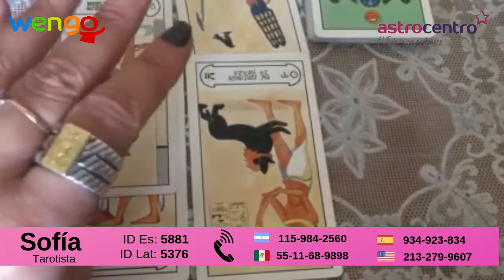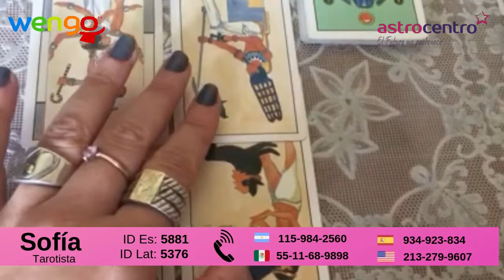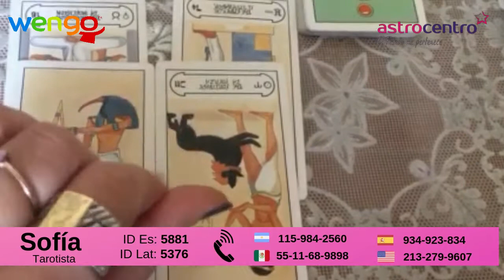Tirada Tarot Acuario Septiembre 2019 Entre situaciones extremas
Tirada de tarotgratis para acuario para el mes de Septiembre por la tarotista Sofía.
Contáctala aquí si vives en Latinoamérica:
¿Qué dicen las cartas del tarot para Acuario este mes de julio? Sofía  le preguntó a su tarot Egipcio para darte un consejo y tus predicciones.
¿Quieres saber más sobre tu signo y tus previsiones para este año?

Te ofrecemos 5 minutos GRATIS en tu primera consulta por teléfono o chat, descubre a todos nuestros videntes:

Astrocentro es una comunidad de expertos en el tarot, videncia, astrología, numerología, rituales, etc.

Astrocentro colabora con Wengo. Wengo es N°1 en la asesoría telefónica. Déjate sorprender por las cartas del tarot, la videncia, la astrología y el profesionalismo de nuestro equipo de tarotistas y videntes.

Haz tu consulta con un tarotista, un vidente, un médium o con un astrólogo  desde España por: